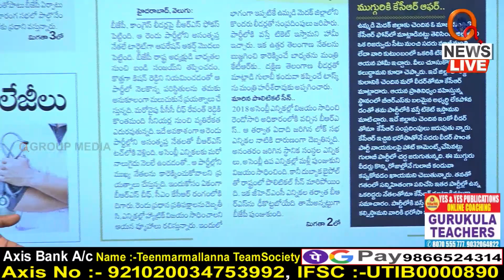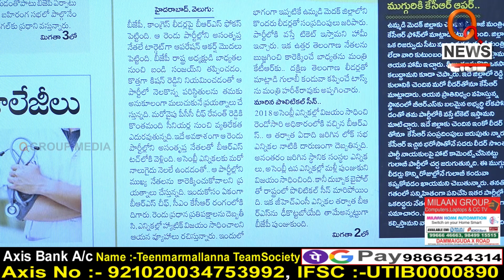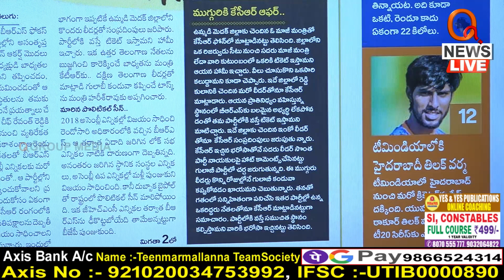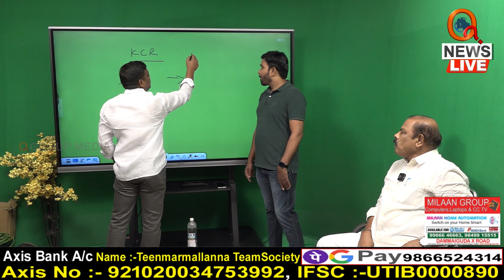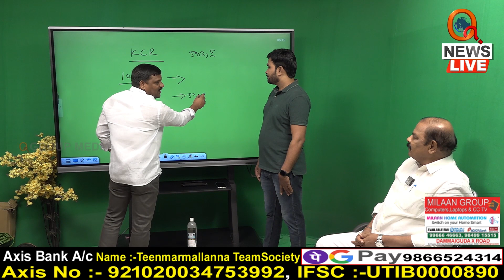కేసీఆర్ అసలు టార్గెట్ ఏంటి..? Teenmarmallanna I Shanarthi Telangana e-paper